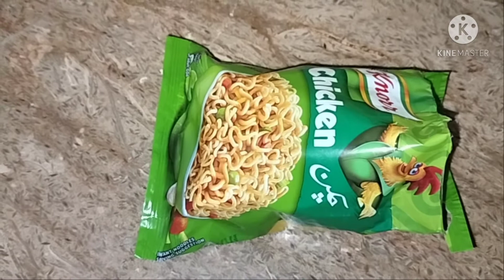how to make noodles at home,how to make noodles in microwave,how to make noodles spicy, chiza Foods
ADD ARTICLE DESCRIPTION
"Singapore"-style noodles (Chinese: 星洲炒米; pinyin: xīngzhōuchǎomǐ; Jyutping: sing1 zau1 caau2 mai5) is a dish of stir-fried cooked rice vermicelli, curry powder, vegetables, scrambled eggs and meat, most commonly chicken, beef, char siu pork, or prawns, yellow in colour, and with no connection to Singapore.

Quick Facts: Alternative names, Type ...
Singapore noodles are very commonly found at Cantonese-style restaurants and take away eateries in Hong Kong. The dish is also very popular in the Chinese cuisines of many countries, including Australia, Canada, and the US, and in some Indian restaurants in Tamil Nadu, India.

The dish has no connection to Singapore, where it is not known, but there is a stir-fried noodle dish known as Xingzhou mifen (星洲米粉) or Xing Chow Bee Hoon, where Xingzhou is a poetic name for Singapore. The dish can be found at various Tze Char outlets across the island. Unlike Singapore noodles, Xing Chow Bee Hoon uses tomato paste, and does not necessarily use curry powder.